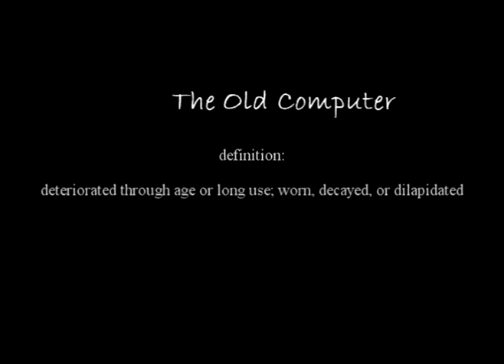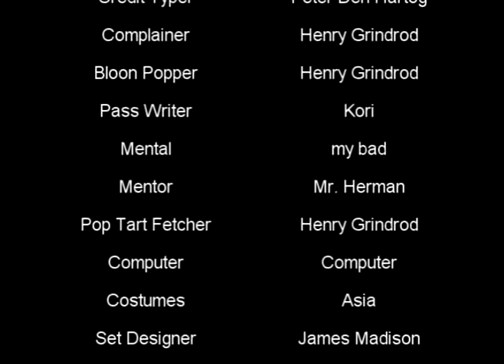the old computer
Movie featuring the demise of an old computer.
Peter Den Hartog the director with the trusty Henry at his side.